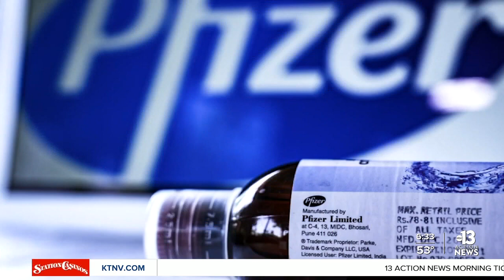Black doctors group monitoring COVID-19 vaccine trials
A black doctor's group has been doing its own independent vetting of the COVID-19 vaccine trials. The National Medical Association has already had two meetings with Pfizer and a third one is planned.